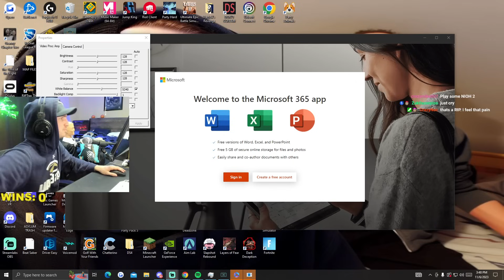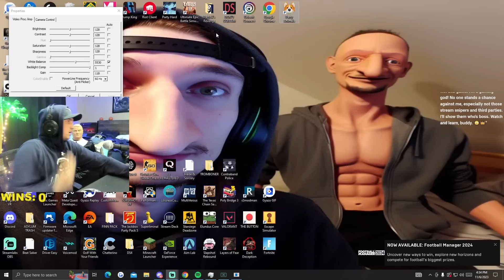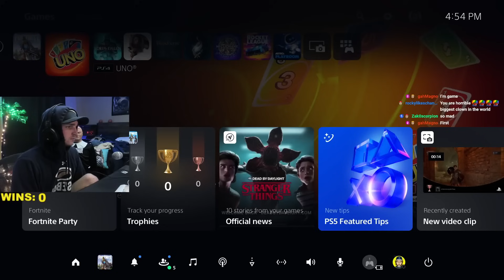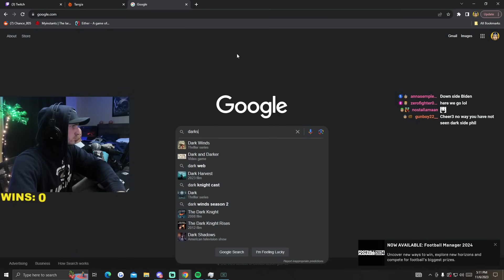ULTIMATE OG FORTNITE RAGE Compilation #2